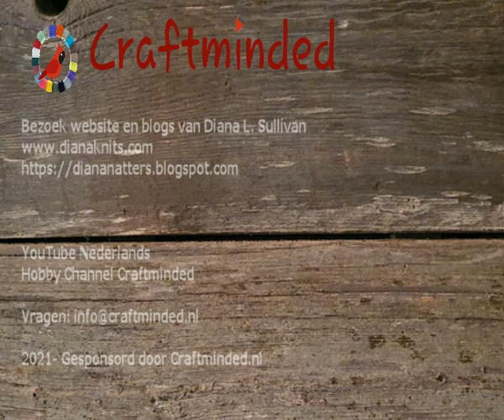Breimachine les 016 meerderen en minderen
Een samenwerking tussen Diana L. Sullivan U.S.A. en Craftminded Nederland
Succes en veel plezier.